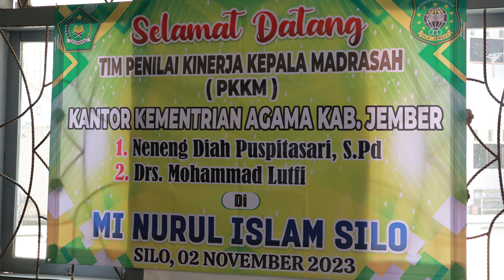PKKM MI 2023 🥰 @nurissilo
Halo teman-teman! Selamat datang kembali di Chanel NURIS SILO. Pada kesempatan kali ini, lembaga sangat antusias untuk berbagi dengan Anda semua tentang suatu topik yang sangat penting dalam dunia pendidikan, yaitu PKKM (Penilai Kinerja Kepala Madrasah) di Madrasah Nurul Islam Silo.

PKKM adalah salah satu instrumen evaluasi yang digunakan untuk mengukur kinerja kepala madrasah dalam memajukan mutu pendidikan di madrasah. Melalui PKKM, kepala madrasah dievaluasi dalam berbagai aspek, termasuk kepemimpinan, manajemen, pengembangan kurikulum, dan pembinaan guru.